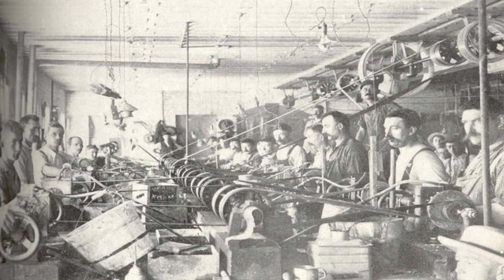Industrial Revolution। जानिए औद्योगिक क्रांति क्या है